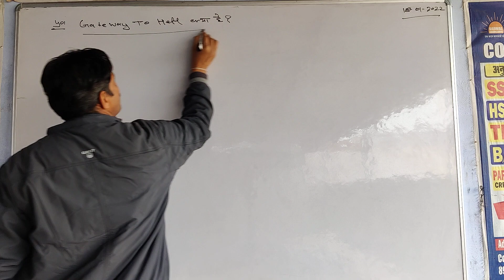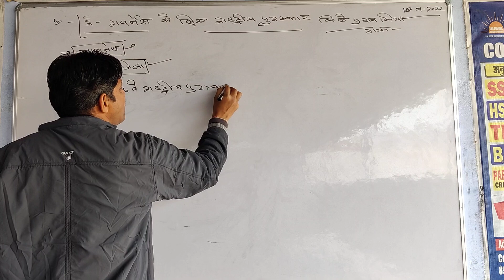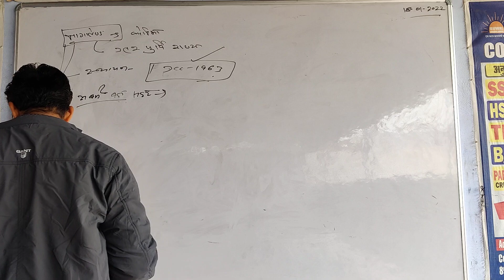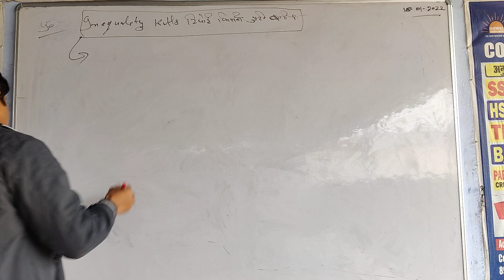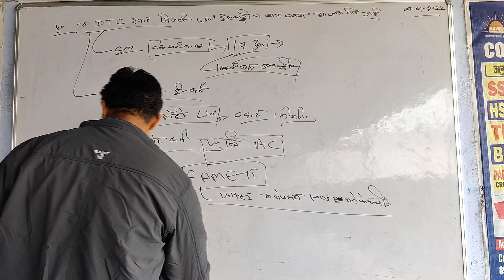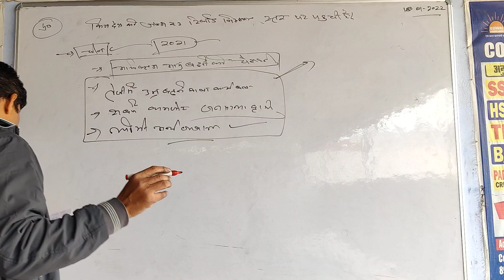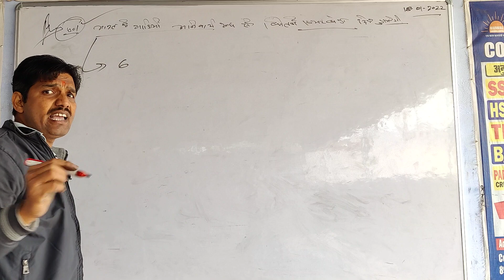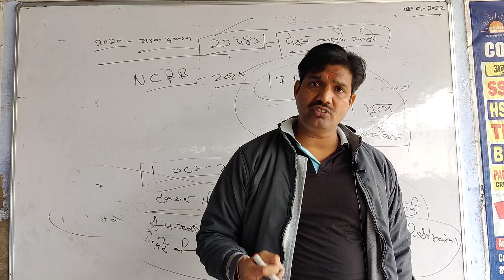currentgk ason 17jan2022 ujjwalcoachingcampus..